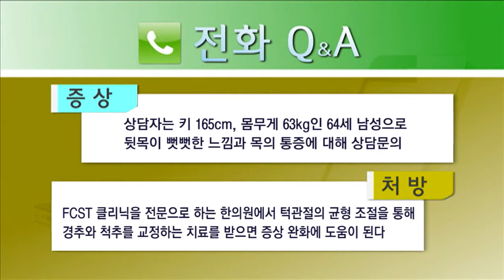뒷목 통증 전화 상담